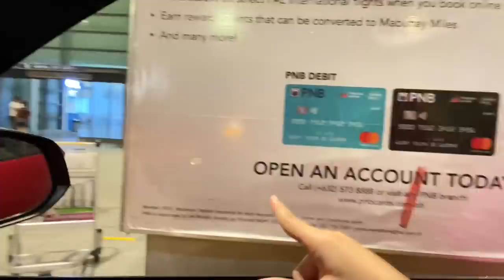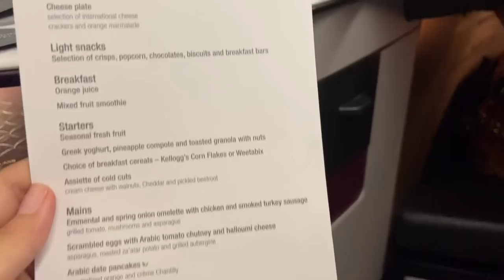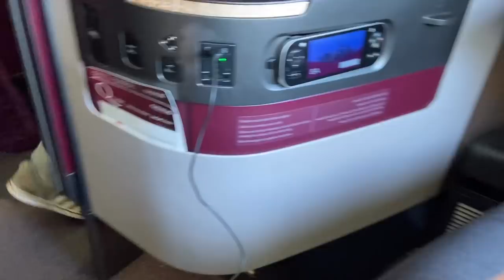TRAVEL WITH ME ( Airport VLOG ) FROM PH - GERMANY !!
Hey guys!! After how many years.. i finally decided to go back to youtube. I’m going to start vlogging, and i’ll try to upload my next video as soon as i can!! I hope you guys liked my video ❤️ let me know what videos i should do next?